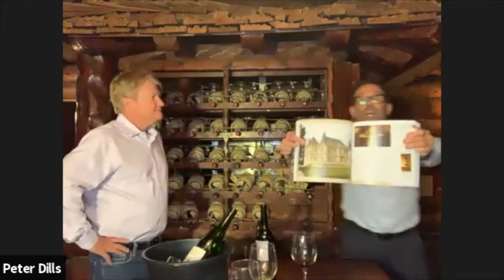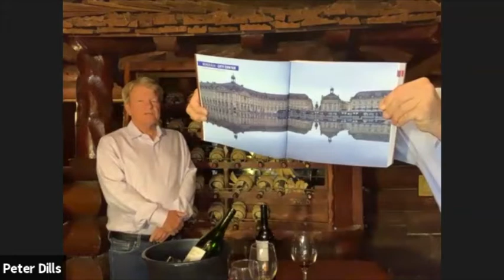Peter Dills talks wine 101 and travels with Author Michael Higgins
Peter Dills visits with Author Michael Higgins and discuss different wine regions through out the world